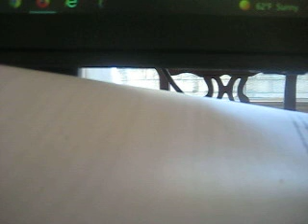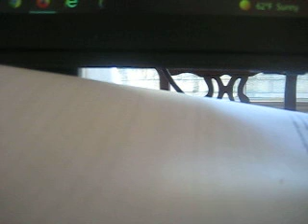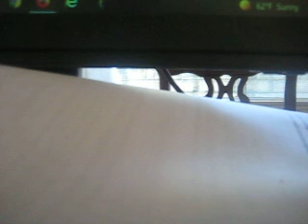MVI 0080 - KFI AM 640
Versions equipped with an automatic transmission produced 250 hp, while manual-transmission examples produced 275 hp; with either transmission, the engine produced 525 lb-ft of torque. As the 7.3 L V8 was no longer able to comply with noise regulations for diesel engines, it was discontinued midway through the 2003 model year.

As a running change during the 2003 model year, the 6.0 L Power Stroke V8 was introduced as the replacement for the previous 7.3 L V8 in LHD markets supplied with the American-assembled trucks, while RHD ones supplied from Brazil kept the 7.3 L until 2005. As before, the engine continued to be produced by Navistar. A 32-valve pushrod engine, the 6.0 L V8 featured a single variable-vane turbocharger. While a smaller-displacement engine than its predecessor, its output is higher than the 7.3 L, providing 325 hp/560 lb-ft of torque (in 2005, the torque increased to 570 lb-ft). Due to problems with the head bolts Navistar re-designed the engine with reinforced heads, more torque and power, releasing the new design in 2005–2006. As with its predecessor, the 6.0 L ended its production run due to tighter emissions requirements, replaced as part of the Super Duty redesign for the 2008 model year.

The 6.0 L Power Stroke was the target of a class-action lawsuit, alleging the engines were defective. Ford settled the lawsuit with owners and former owners of 6.0 L diesel-equipped Super Duty trucks and E-Series vans in 2013, by reimbursing them for the cost of repairs to the exhaust gas recirculation system, fuel injectors, and turbocharger, which were common failure points.[6]

Four transmissions were available. Several configurations of the ZF5 five-speed manual transmission were offered: Small block pattern, big block pattern, and diesel. Close-ratio and wide-ratio gearings were available, as well as 4WD and 2WD configurations with the exception of integrated driveshaft brake 2WD versions using the 4x4 style transmission. Earlier s5-42 versions were rated to 570 Nm (420 ft-lb) of torque, while later s5-47 versions were rated to 636 Nm (470 ft-lb). ZF six-speed manual for diesel engines. An optional 4R100 four-speed automatic was available for either the gasoline or diesel engines, later being replaced with the TorqShift five-speed automatic. The five-speed automatics are rated at exactly (1000 ft-lb), enabling higher towing capacity than trucks with the standard five- or six-speed manual transmission. The six-speed manual transmission used an integrated PTO.

The Torqshift five-speed 5R110 automatic transmission replaced the four-speed in the 2003 model year diesel trucks to compete with the Allison 1000 series from General Motors; it was paired with the new 6.0 L diesel engine. The TorqShift design, in fact, has six forward ratios, but only five are advertised, with the 'hidden' gear only used in extreme cold weather. The TorqShift first to fifth gear ratios are 3.11, 2.22, 1.55, 1.00, and 0.71:1. It also uses an alternate fourth gear, overdrive on second gear of the three-speed automatic component (0.72 × 1.55), that is 1.10:1 that is used under cold start conditions to aid engine and transmission warm up. On the TorqShift; once the Tow/Haul mode is activated, it can help increase a driver's control when towing large loads up and down steep grades and automatically minimizes shifts and maximizes available torque. Upon descent, the Tow/Haul mode uses engine braking to help extend brake life and improve driver control. An adaptive shift function monitors the TorqShift's performance over its lifetime, and adjusts shift pressures in real time to assure consistent shift feel and compensate for wear. For ease of maintenance, the TorqShift's oil filter is an easily serviced, cartridge design that was usually mounted on the passenger side behind the front bumper. Also the TorqShift's larger fluid lines and a larger transmission oil cooler help to assure cooler operating temperatures, even under the most demanding conditions. This was Ford's first automatic transmission to feature a power take-off (PTO). The transmission can be equipped with an integrated PTO provision (which automatically locks the torque converter providing power to the PTO gear when the operator turns on the PTO switch).[7]

On 4WD models, a choice was available of either a manual, chain-driven transfer case floor shifter with manual front locking hubs or electronic shift-on-the-fly (a $185 option over the manual) dash knob with vacuum-activated automatic, and (in case of failure) manual override front hubs. The optional FX4 models are basically a standard 4WD with an Off Road package that includes upgraded heavy-duty Rancho shocks, added skid plates for the fuel tank and transfer case, and two "FX4" decals on both back bed sides instead of the standard "4x4". For all 4WD models, the two-speed transfer case 4x4-LOW range has a gear reduction of 2.72:1. Brazilian and Venezuelan versions had only the ESOF transfer case.

Huh?!